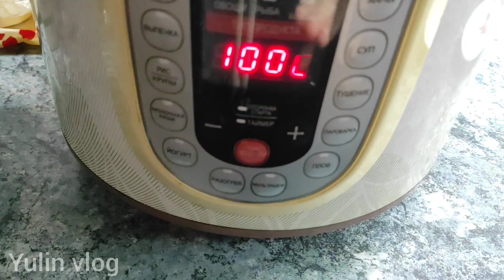ТУШЕНАЯ КАПУСТА В МУЛЬТИВАРКЕ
Всем привет.
Сегодня приготовим тушёную капусту в мультиварке.
Готовиться быстро и просто.
Ингредиенты:
800гр. Капусты
3 морковки
3-4 луковицы
150-200гр. Фарш мясной
2ст.л. Томатной пасты
0,5ч.л. Соли

Кто любит домашние рецепты, приглашаю вас к просмотру.